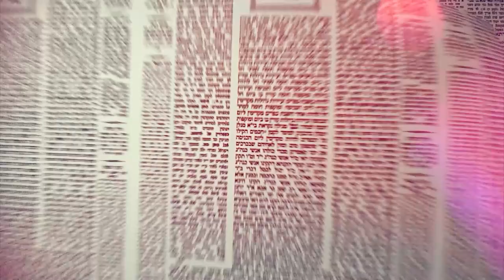Amud Yomi Masechet Shabbat Daf 77B